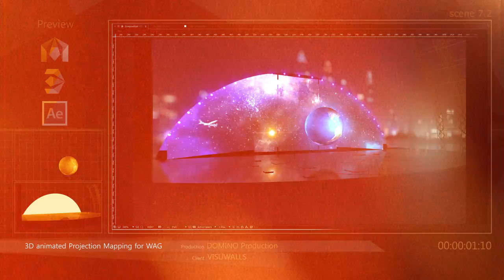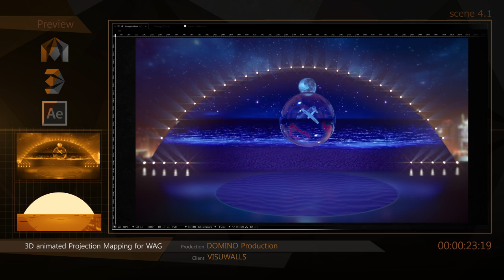Dubai World Air Games 2015 | 3D Projection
3D Animated Projection Mapping: DOMINO Production
Client: Visuwalls

DOMINO Production was honored to be part of FAI World Air Games 2015 Opening Ceremony that took place in Dubai. Our professional team takes over a portion of the works in preparation of 3D projections and visualizations for that huge event.